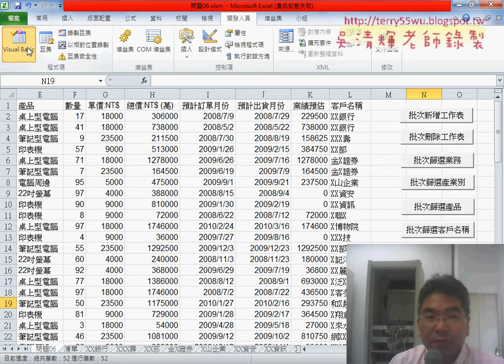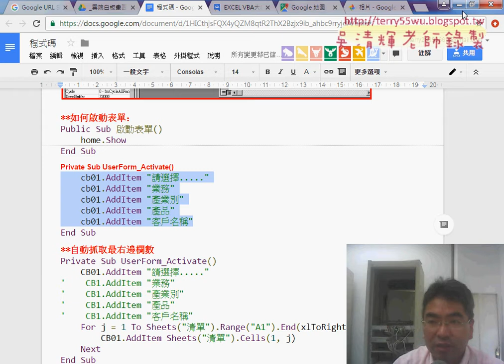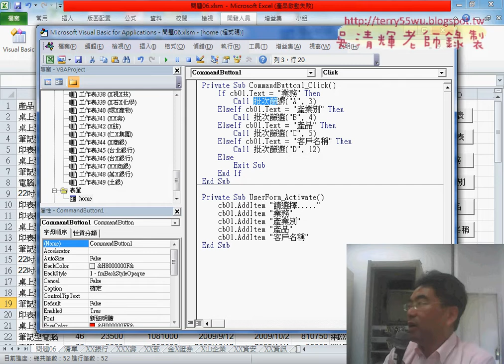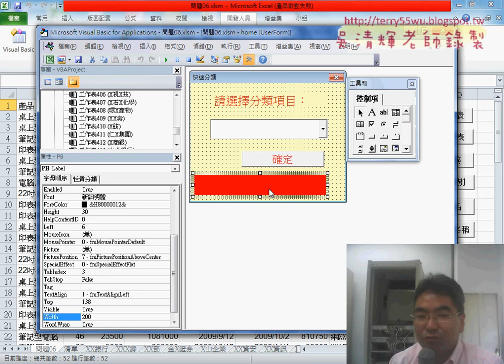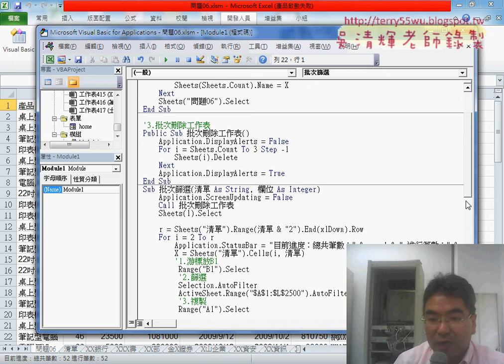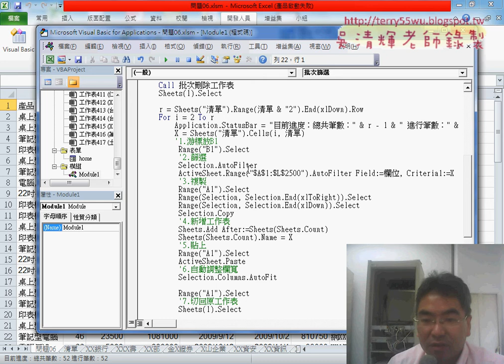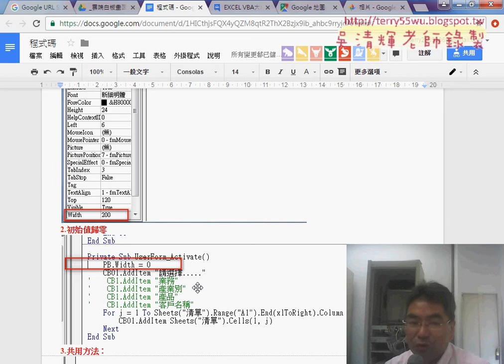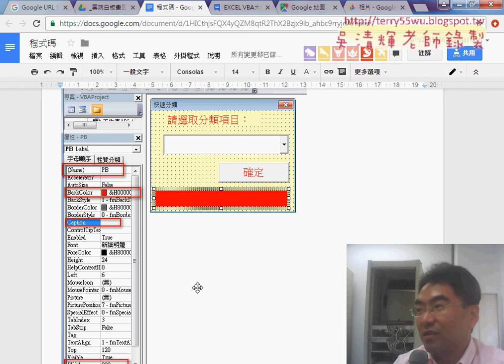07 如何增加進度狀態列增加標籤